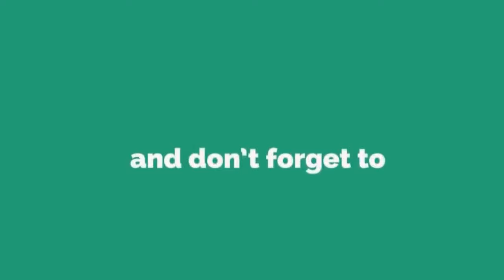Srinda Arhaan Malayalam Actress Hot Photos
Top Actress of South Indian Movie.

Get Latest photo gallery updates of South Indian actress models, female artists including latest stills and pics.

Get Latest photo gallery updates of South Indian actress models, female artists including latest stills & pics.